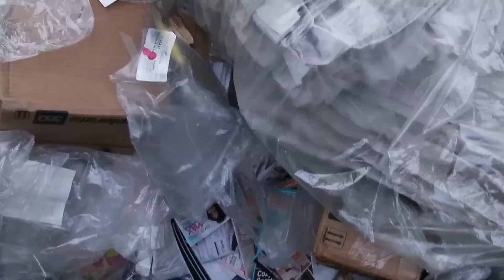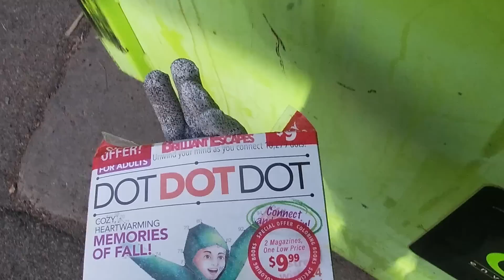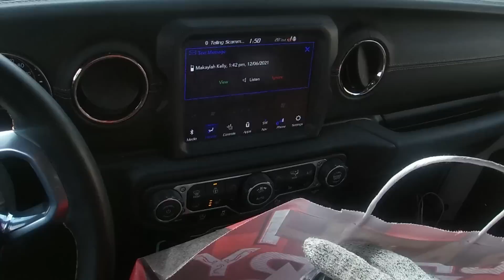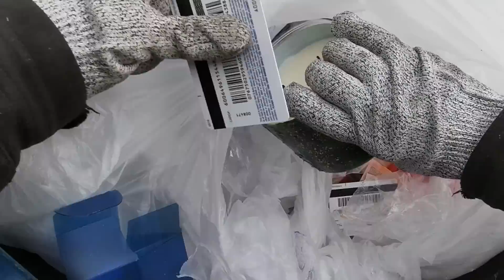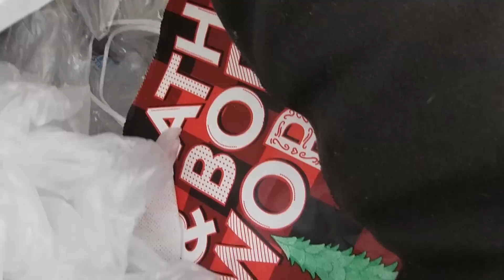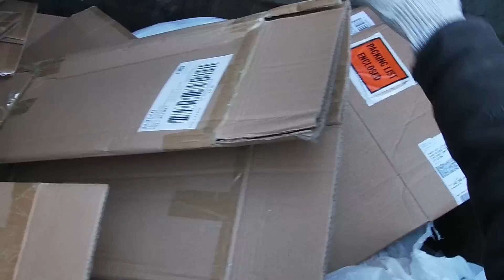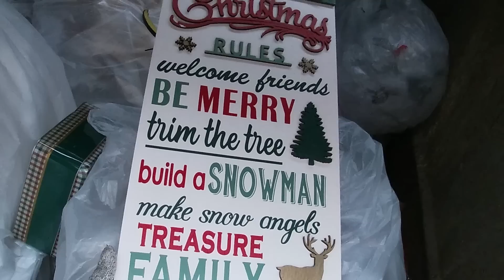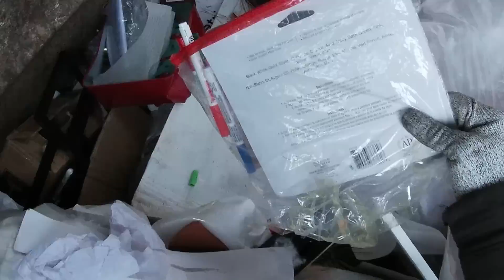**DUMPSTER DIVING @ OLD NAVY, BATH & BODY WORKS! AMAZING SCORE!! DEC 2021 FREE HAUL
Another amazing score...   Make sure to check out my past dumpster diving videos.   Dec 2021    all free stuff.